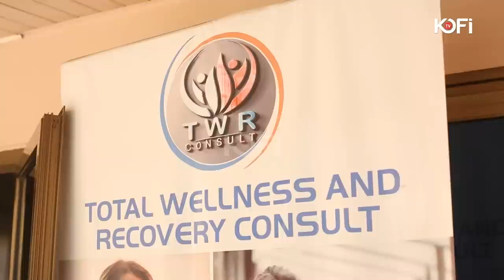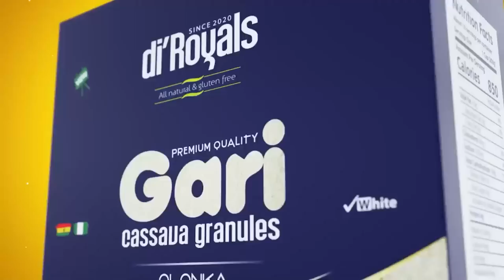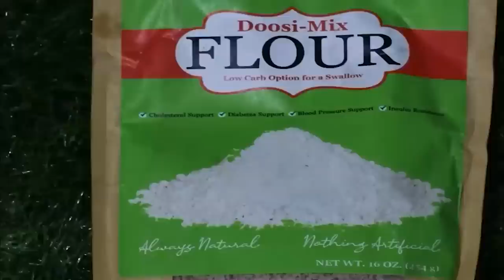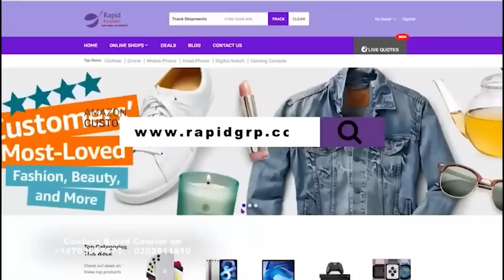Kofi Owusu the drug addict making progress with treatment.?